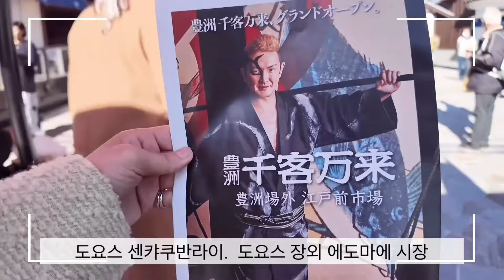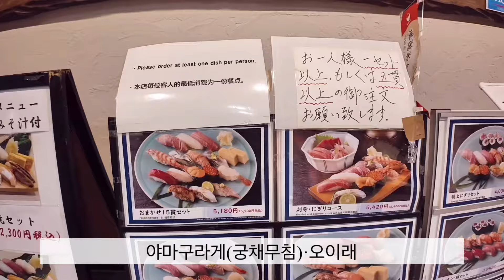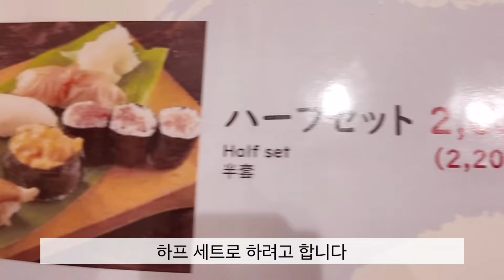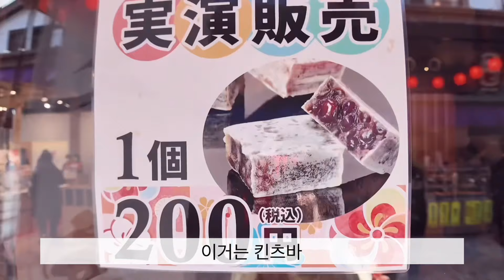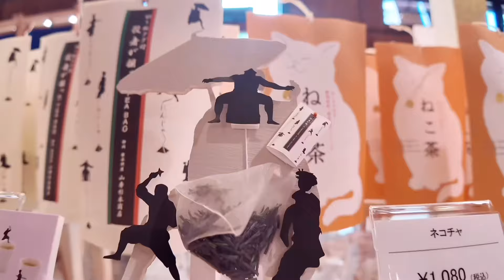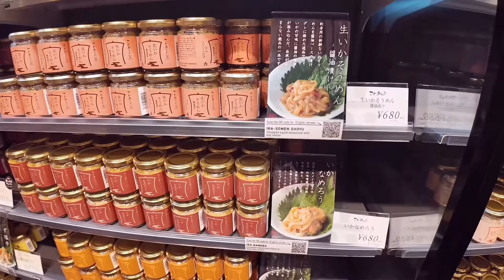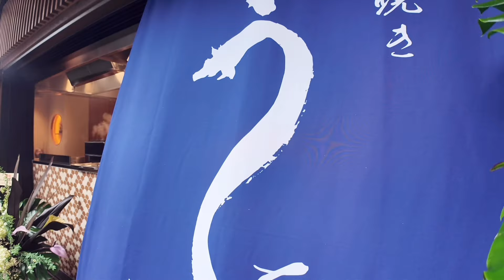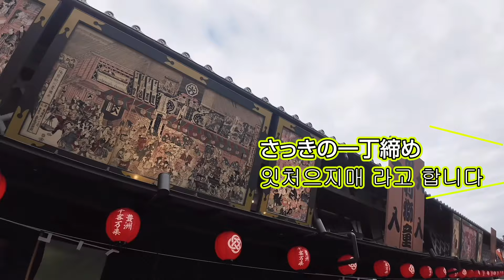츠키지에서 이전한 도요스에 가보니 초밥, 족욕, 사무라이…?!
다른 것 도 도쿄에서 이런곳을 보고싶다던가 있으면
댓글을 던져 주세요

도쿄 관광
도요스 센캬쿠반라이